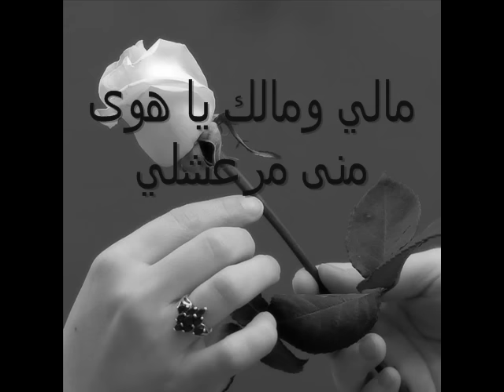منى مرعشلي - مالي ومالك يا هوى